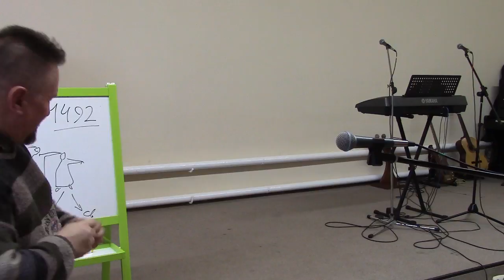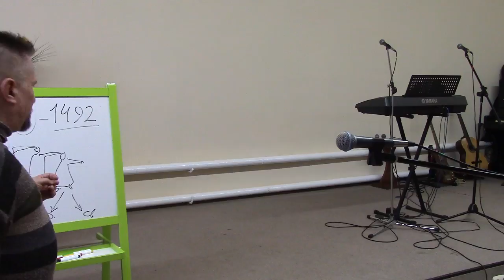2015.10.18 Архиепископ Сергей Журавлев. Нижний Новгород (2 часть ориг.записи)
Во славу Господа нашего Иисуса Христа! Евангельское и просветительское служение Сергея Журавлева, православного реформатора, нуждается в вашей молитвенной и финансовой поддержке и участии!  Наша карточка VISA Сбербанка России: 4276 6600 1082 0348 и она действует до 07/17 открыта на имя SERGEY ZHURAVLEV (Номер лицевого счета в Сбербанке России для юридических лиц: № 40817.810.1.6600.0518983) /